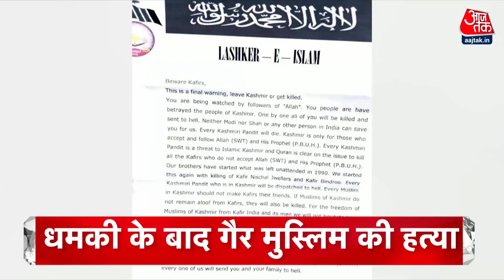Hindi News Live: रात 11:30 बजे की बड़ी खबरें | Karauli Violence | Suvendu Adhikari | US NATO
रूस-यूक्रेन में युद्ध के बीच न्यूक्लियर हमले का खतरा गहराया, पुतिन एक हफ्ते में दो मौके पर न्यूक्लियर ब्रीफकेस के साथ दिखे. तीन दिन पहले पुतिन का एक वीडियो सामने आया, जिसमें उनके साथ खड़े एक शख्स के हाथों में न्यूक्लियर ब्रीफकेस दिख रहा था, अब बेलारूस से एक वीडियो सामने आया है, जिसमें भी पुतिन न्यूक्लियर ब्रीफेकेस के साथ नजर आ रहे हैं.

यूक्रेन पर रूस के हमले लगातार जारी हैं. इसी बीच यूक्रेन के राष्ट्रपति वोलोडिमीर जेलेंस्की ने रूस पर गंभीर आरोप लगाए हैं. जेलेंस्की ने दावा किया है कि रूसी सेना केमिकल वेपन का इस्तेमाल कर सकती है.

भारतीय जनता पार्टी आज राजस्थान के करौली में न्याय यात्रा निकाल रही है. यह रैली करौली में हुई हिंसा के विरोध में है. Karauli Violence के खिलाफ BJP की न्याय यात्रा रोकी गई तो मचा बवाल. करौली जाने की कोशिश कर रहे बीजेपी कार्यकर्ताओं को राजस्थान पुलिस ने हिरासत में ले लिया है.